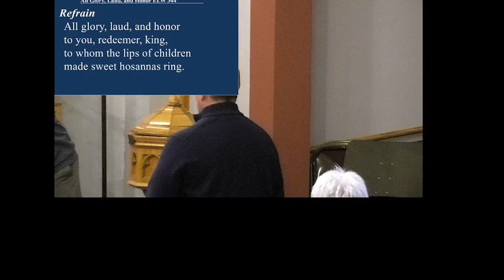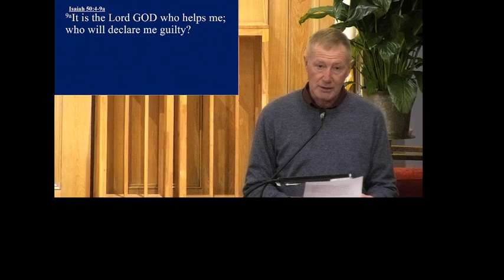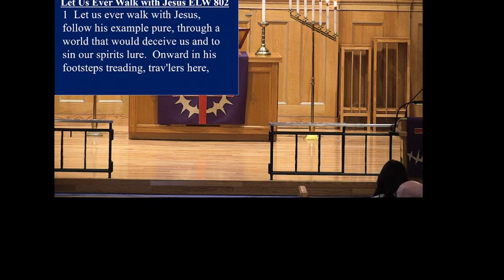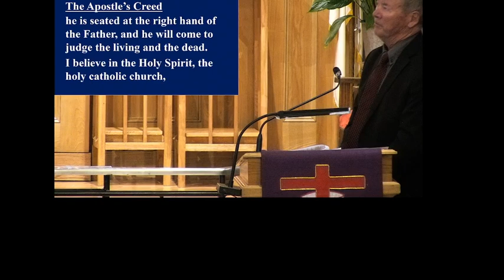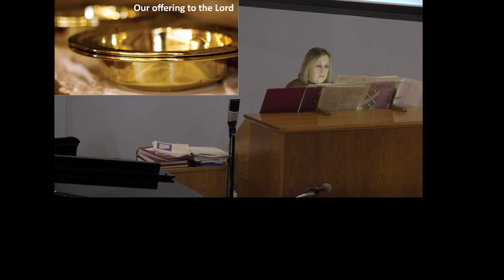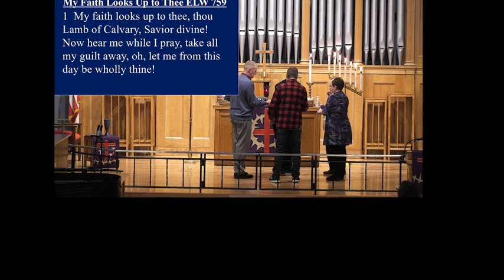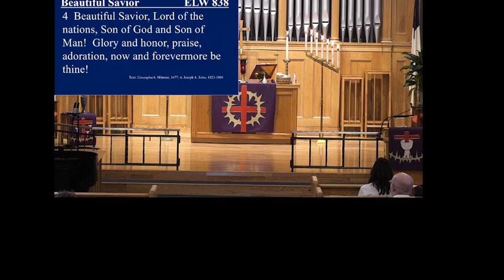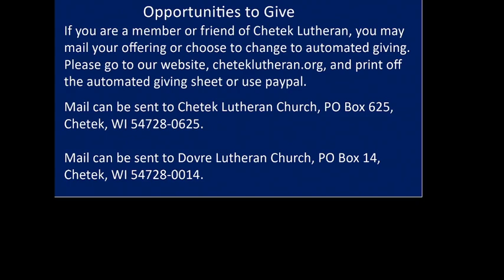2024 03 24 Palm Sunday, Chetek Lutheran